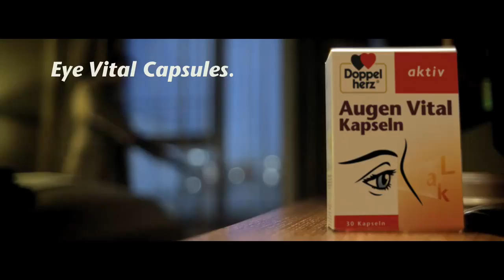old men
at the range